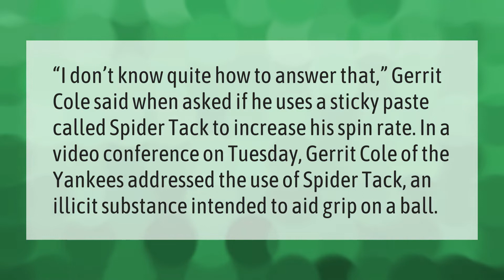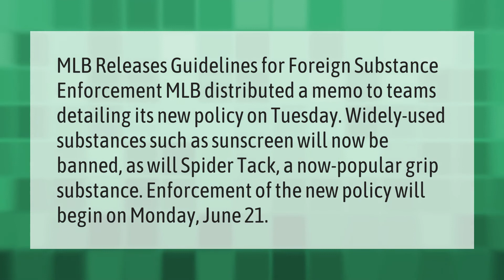What is Spider track in baseball?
00:00 - What is Spider track in baseball?
00:38 - Is Spider tack banned?

Laura S. Harris (2021, July 19.) What is Spider track in baseball?
    AskAbout.video/articles/What-is-Spider-track-in-baseball-258979